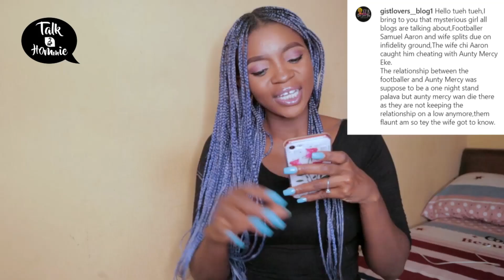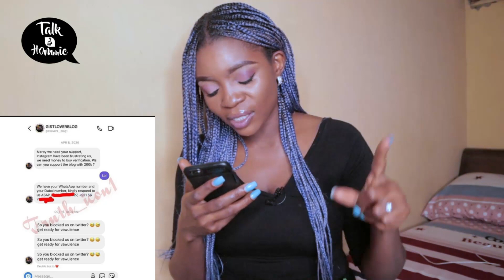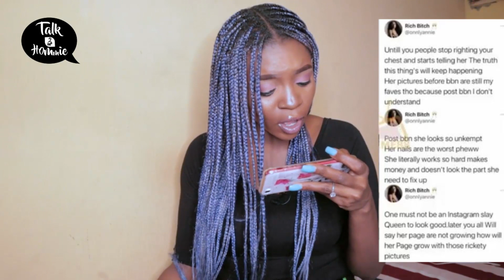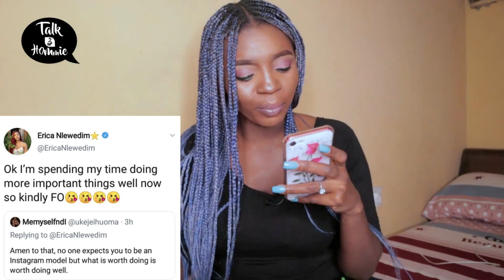KIDDWAYA FUELS WAR BETWEEN VEE & TOLANI BAJ| HATER BLASTS ERICA| WATHONI, MERCY EKE & More